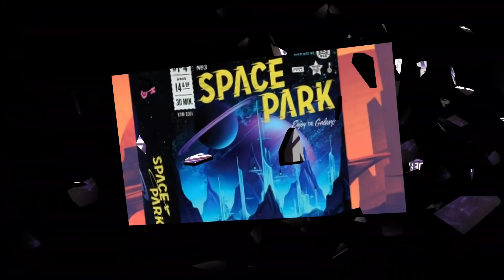Novedades de Kickstarter en Febrero - Primera Parte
Mario Vélez y Jorge Álvarez nos traen los 9 mejores juegos de mesa en Kickstarter de la primera mitad de febrero 2018.